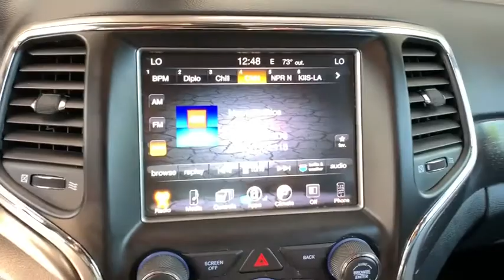2017 Jeep Grand Cherokee Boulder, Longmont, Broomfield, Louisville, Denver, CO 3072U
Diamond Black Crystal Pearlcoat Used 2017 Jeep Grand Cherokee available in Boulder, Colorado at Valley Dodge. Servicing the Longmont, Broomfield, Louisville, Denver, CO area.
2017 Jeep Grand Cherokee Altitude - Stock#: 3072U - VIN#: 1C4RJFAG0HC886236

Boulder Dodge
2100 30th St